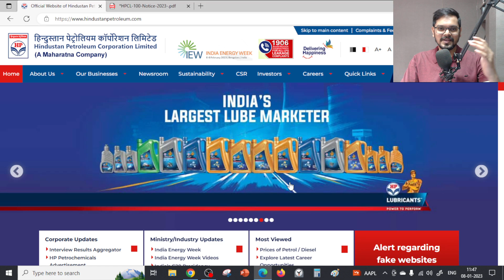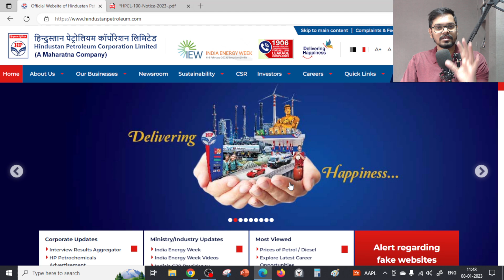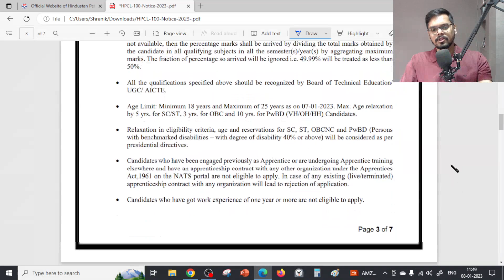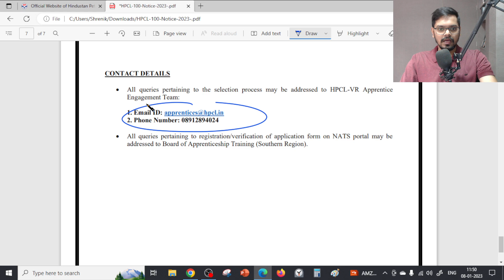HPCL Recruitment 2023 | 100 Vacancy| Freshers| CTC: ₹3 Lakhs | NO FEES| Latest Apprenticeship 2023